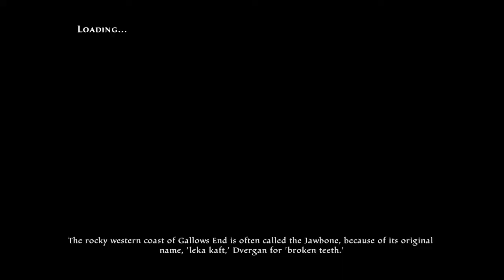Easy Kingdoms of Amalur: Re-Reckoning Gameplay Tutorial 52 Ysa Has Improved Crafting Parts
Jump in n learn as we play PS4 Gems like Kingdoms Of Amalur Re-Reckoning w/o busting our wallets